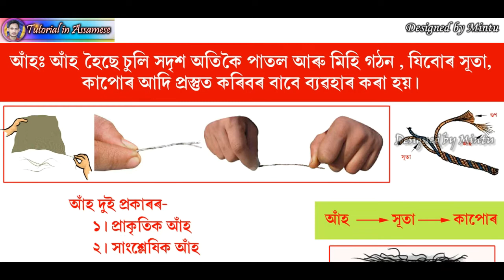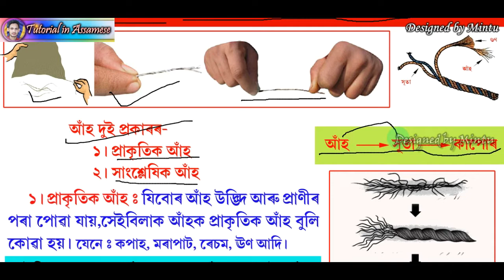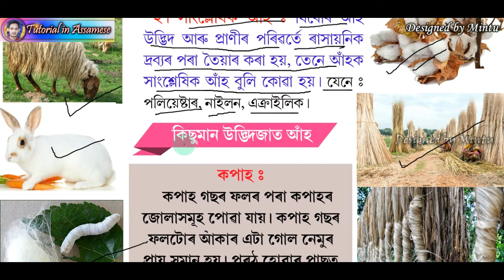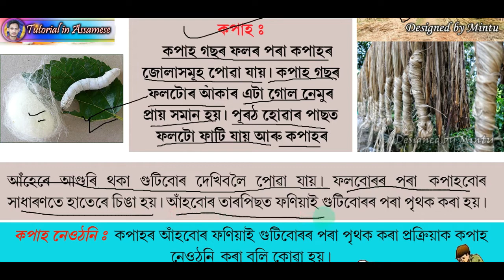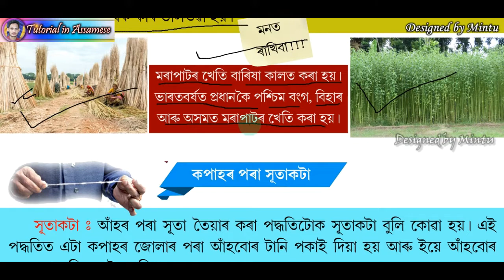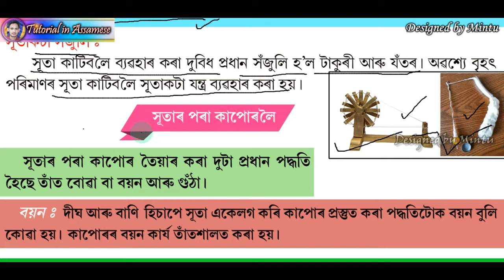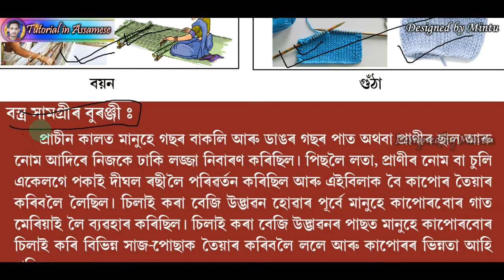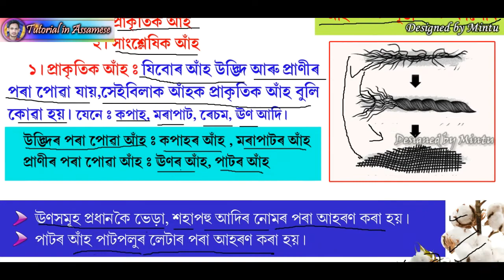আঁহৰ পৰা কাপোৰলৈ,( ১ম খণ্ড), ষষ্ঠ শ্ৰেণী, Fibre to Fabric(Part-1),Class 6..আঁহ,সূতাকটা..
আঁহৰ পৰা কাপোৰলৈ,( ১ম খণ্ড), ষষ্ঠ শ্ৰেণী, Fibre to Fabric(Part-1),Class 6..আঁহ,সূতাকটা,প্রাকৃতিক আঁহ,সাংশ্লেষিক আঁহ, .
Tutorial in Assamese..Tutorial in Assamese...tutorialinassamese...